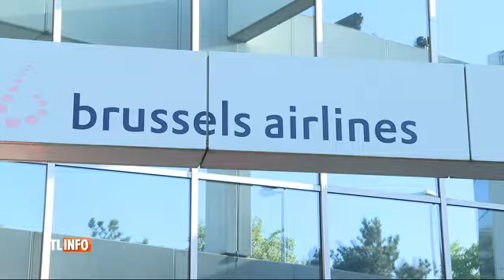Depot d'un préavis de greve pour le personnel de cabine de Brussels Airlines-RTL-23 Aout